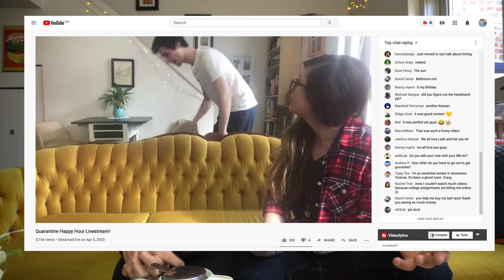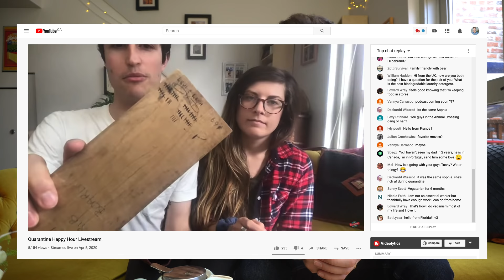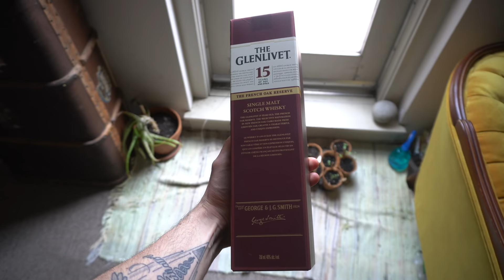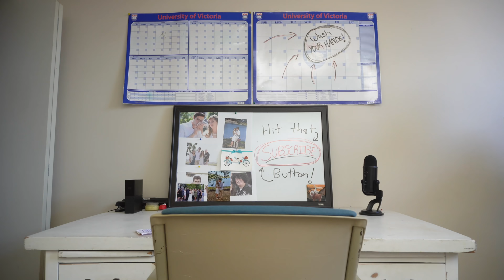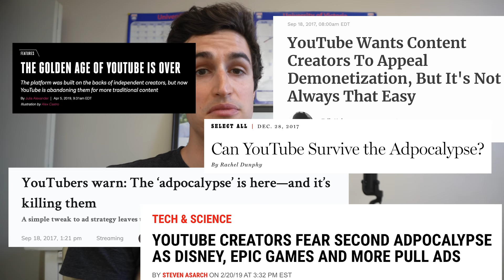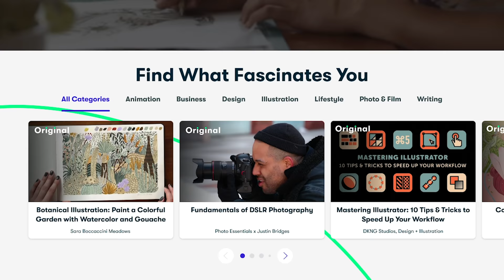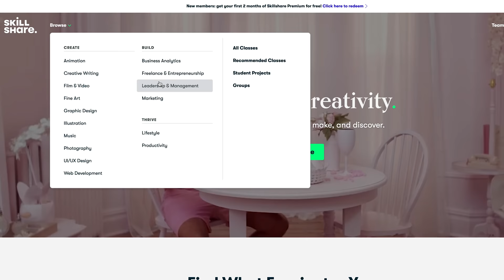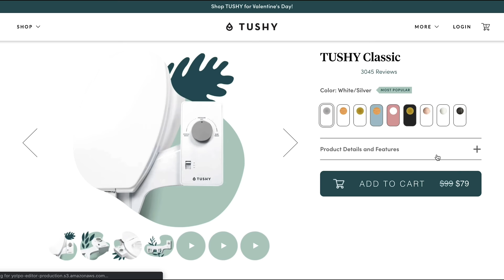How Much Money I Make On Youtube! (100K Subs)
The first 1000 people who click the link will get 2 free months of Skillshare Premium

Lucas Herrera
Elizabeth Matchefts
Joanne Iskander
Sebastian Persch
Chin-yen Liang
Delenn Kershaw
Johnny and Dayna
Octavianus Marcel
Daniel Sykes
Blito
Kaan Williams
Anthony Gregorczyk
Josh Medeski
Monica Hudson
Uma Dobia
Corrina Holcomb
Cat Wagg
Jacklyn Allen
Don Gain
Armando Villa-Ignacio
Levi Williams